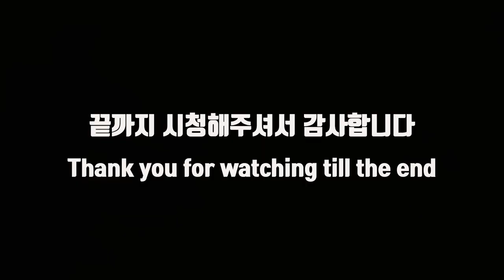산골 고양이 입양 후 16day / 생후 46day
🎵Track : 늦봄의 햇살  -